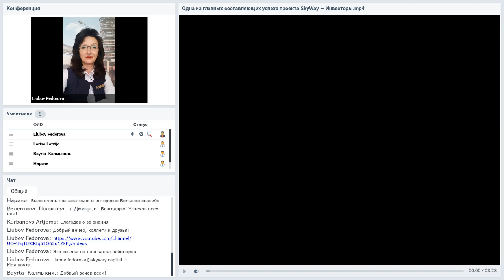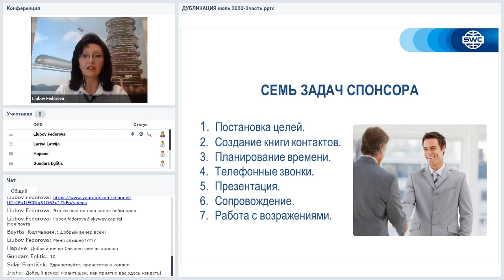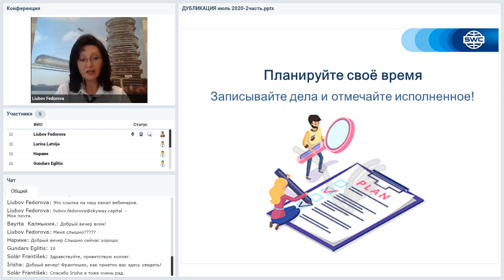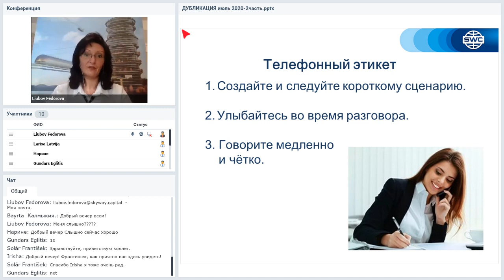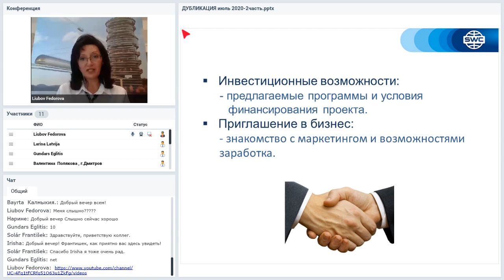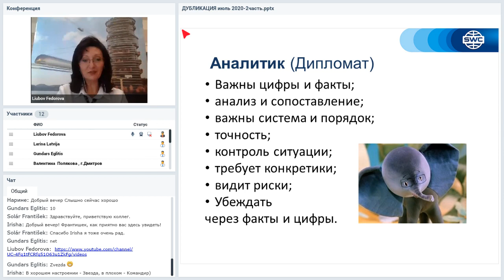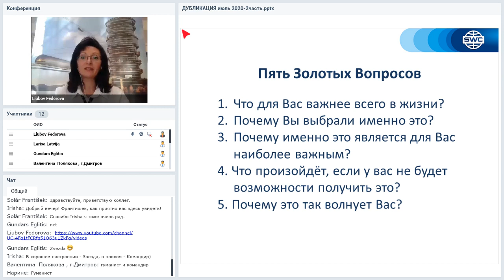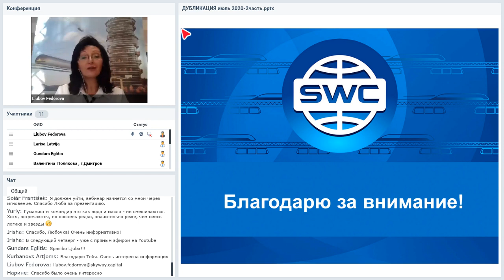Вебинар от 16.07.2020. Дубликация: система построения успешного бизнеса. Прибалтика. Часть 2.